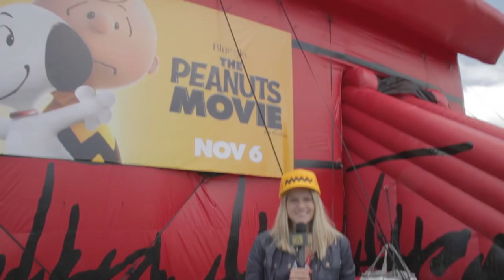Movieguide® 2016 Channel Trailer 2